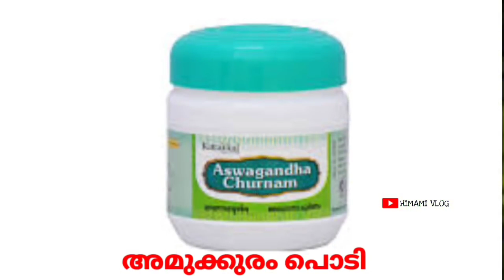ബീജത്തിന്റെ അളവ് കൗണ്ട് പെട്ടന്ന് കൂടിക്കിട്ടുന്ന ഒറ്റമൂലി ലൈംഗിക സമയക്കുറവ് മാറിയിരിക്കും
HIMAMI BEARD OIL

താടിരോമങ്ങൾ നല്ല തിക്കായി കളറോടെ വളർച്ച ഉറപ്പ് നൽകുന്ന എണ്ണ

നാം ആഗ്രഹിക്കുന്ന രീതിയിൽ നല്ല മൊഞ്ചുള്ള ഉള്ളോടുകൂടിയുള്ള താടിവളരാൻ  100% ഈ എണ്ണ ഫലം ചെയ്യുന്നു

ആവണക്ക് എണ്ണയോടൊപ്പം ആമൂല്യമായ പച്ചമരുന്നുകൾ ചോർത്ത് ഉണ്ടാക്കുന്നതാണ്

ഉപയോഗിക്കുമ്പോൾ ശ്രദ്ധിക്കേണ്ടത്:
ഇത് പുരട്ടാവുന്നതാണ്. കുളിക്ക് മുമ്പാകണമെന്ന നിബന്ധനയില്ല .താടിയിൽ എത്ര സമയം അധികമായി ഉണ്ടാകുന്നു അതിനനുസരിച്ച്  ഫലം കൂടുന്നു

കഴുകിക്കളയുമ്പോൾ ആദ്യം ഉപയോഗിക്കുന്ന ഒരു മാസം സോപ്പ് പൂർണമായും ഒഴിവാക്കി പയറുപൊടിയോ ചെമ്പരത്തി താളിയോ മാത്രം ഉപയോഗിക്കാൻ ശ്രദ്ധിക്കുക .

ചെമ്പ് കളർ .ചുവപ്പ് കളർ തുടങ്ങിയ താടിരോമങ്ങൾ കൊണ്ട് ബുദ്ധിമുട്ടുന്നവർ .വൈദ്യ ഷോപ്പിൽ പോയി ത്രിഫലചൂർണം വാങ്ങി
21 ദിവസം അതിരാവിലെ കാൽ സ്പൂൺ അര ഗ്ലാസ് വെള്ളത്തിൽ കലക്കി വെറു വയറ്റിൽ കുടിക്കാനും എണ്ണ കൃത്യമായി തേക്കാനും ശ്രദ്ധിച്ചാൽ .എല്ലാം മാറി നല്ല താടി നിങ്ങളിലുണ്ടാവും തീർച്ച
പൂർണമായ സഹകരണം പ്രതീക്ഷിക്കുകയാണ്

100 ml- 380

200 ml - 760  രൂപ + courier charge

courier charge All Kerala 60

*Acount nomber*

Holder Name : Muhammed sahad PA
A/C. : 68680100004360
IFSC :BARB0VJBADI *[BARB ക്ക് ശേഷം 0 പൂജ്യം ആണ്]*
Badiyadka branch

പണം അയച്ച റസിപ്റ്റ്. നിങ്ങളുടെ അഡ്രസും watsap ചെയ്യുക
എണ്ണ നിങ്ങളുടെ അടുത്തുള്ള കൊറിയർ ഓഫിസിൽ എത്തിച്ചു തരും

*ഒർജിനൽ തേൻ ആവശ്യമുള്ളവർക്ക് കുറച്ച് ഉണ്ട്*

വലിയ തേനാണ് ചെറു തേൻ ഇല്ല

വില
1 കിലോ :600* + courier charge

അരക്കിലോ :300* +courier charge

സഹകരിക്കുക .

HIMAMI VLOG
Kabeer himami bovikanam
new medicine for hair colour Malayalam
best medicine for hair growth Malayalam
natural remedy for hair falls Malayalam
Hair falls Malayalam
hair oil
make hair oil